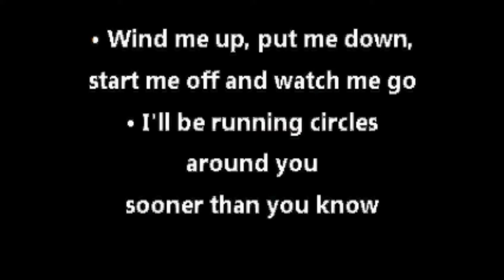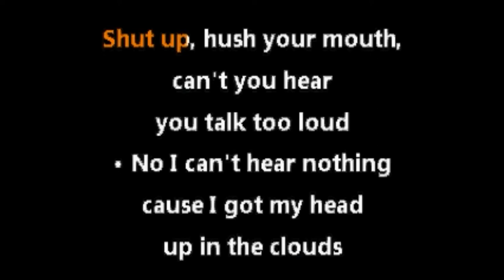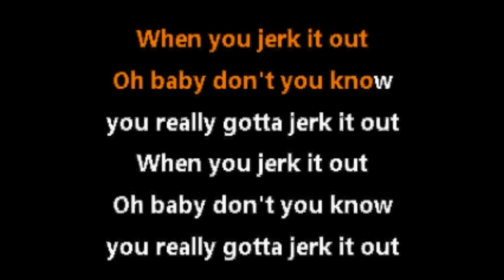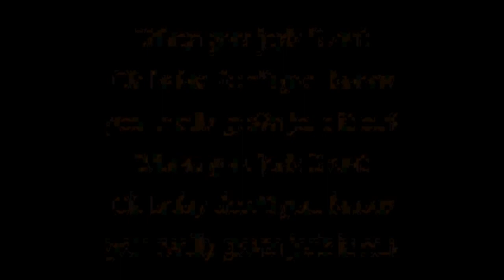Caesars • Jerk It Out (CC) [Karaoke Instrumental Lyrics]